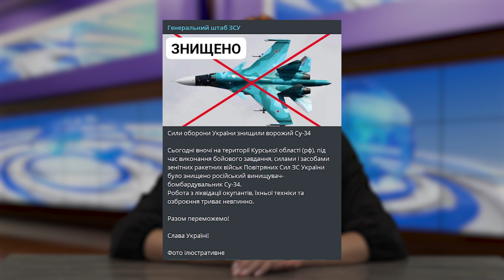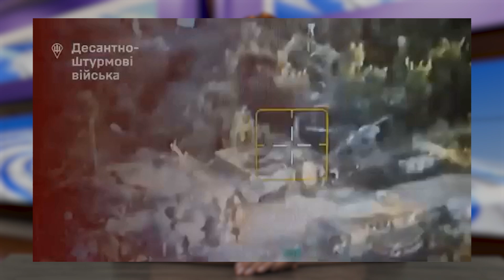Добрі Новини. Україна: підсумки тижня